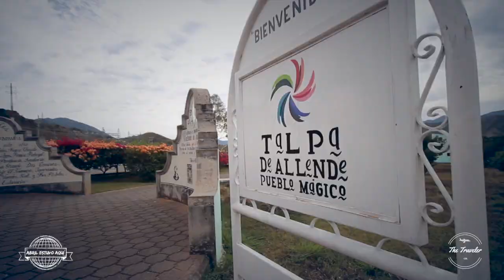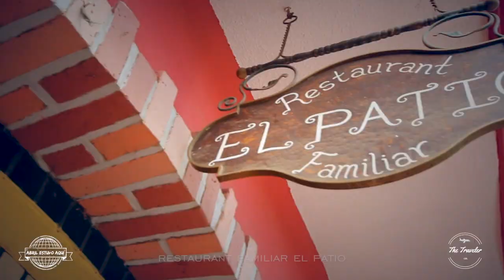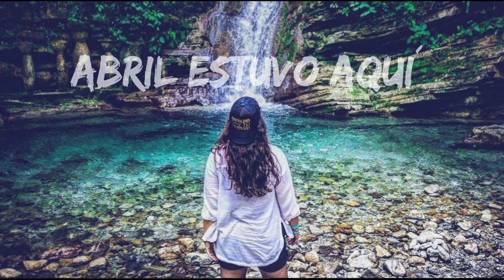Talpa de Allende, Jalisco! (Pueblos Mágicos)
Estuve en Talpa de Allende!
En este pueblo mágico existe el único bosque de maple de todo america latina, increíble no? Tiene unas paisajes increíbles, gente muy amable, comida deliciosa y por supuesto no podemos olvidar la fe inmensa de las personas que visitan este pueblo gracias a la Virgen del Rosario de Talpa.

(Si quieren hacer este viaje y actividades contácten a The Traveler GDL; La mejor agencia de viajes en Guadalajara y mencionen mi nombre y les aseguro que tendrán unos días increíble en este lugar.)

🏨 Hospedaje:
-Hotel Los Arcos

🍔 Comida:
-Restaurant Familiar El Patio
-Tres 88 Mirador
-Recoveco Cocina.Cafe.Bar

🚗 Renta de Auto
-Sixt México
Hola mi nombre es Abril y quiero contarles un poco de mis historias mientras viajo y ando de vaga por ahi. También les daré uno que otro tip que vaya aprendiendo a lo largo del camino.
Para mas contenido extra:
Artist: Zymek
Cámaras que uso:
Canon Rebel Series
GoPro Hero 4
IPhone 6